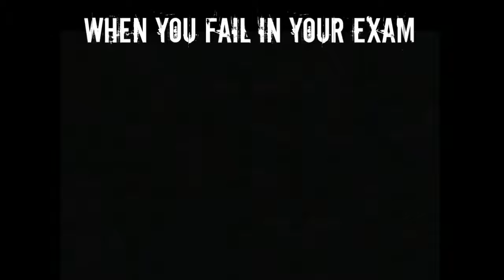When you and your friend FAIL in exam .... funny status video..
Very funny what's app status video.